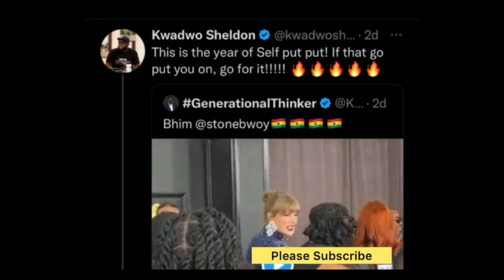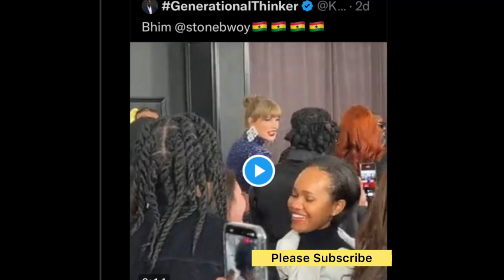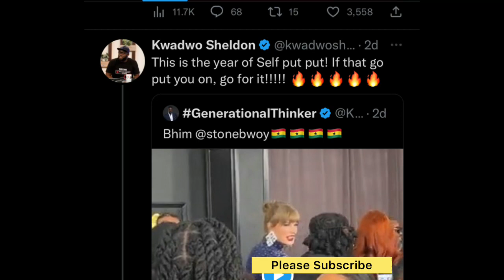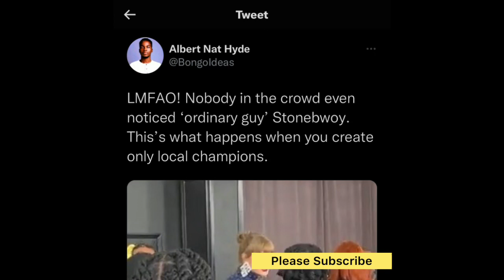Stonebwoy Is Self Put Put(Ahohyehy3)-Kwadwo Sheldon Throw’sAs Bongo Idea Call Him Local Champion